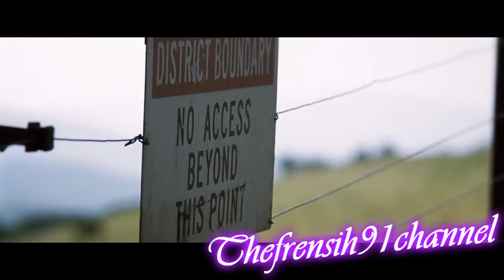Hunger Games: Safe and Sound (Taylor Swift/Julia Sheer/ Meagan Nicole)